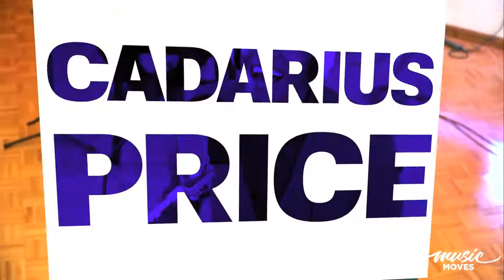Cadarius Price Tribute to Lee Williams (Cover)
Rev. (TC) Caldwell~Host
'"Quartet Walk"
K106.1 FM ~ 11:00 AM -12:00 PM Sat. CST
Rev. Thurmond (TC) Caldwell~Host  KPRT Gospel ~ 1590 AM